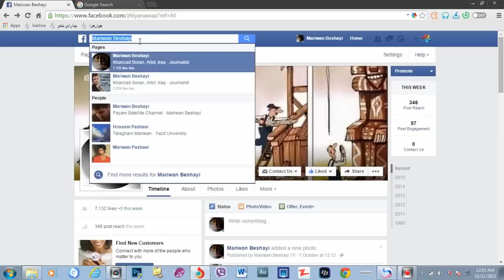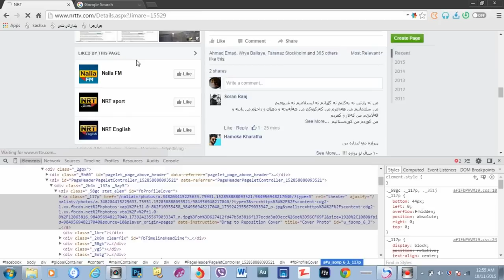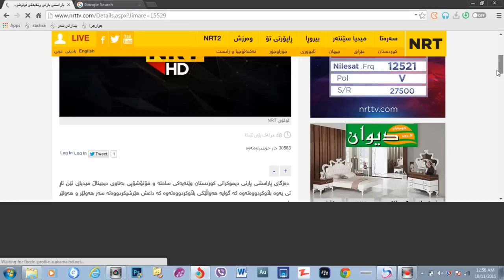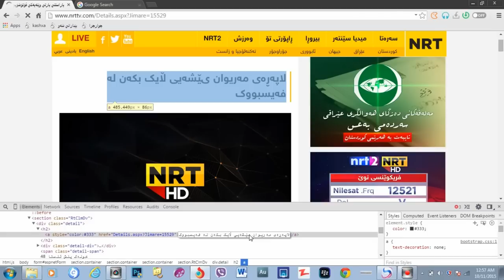چۆنیەتی گۆڕینی ناونیشان یان سەردێڕی هەواڵ